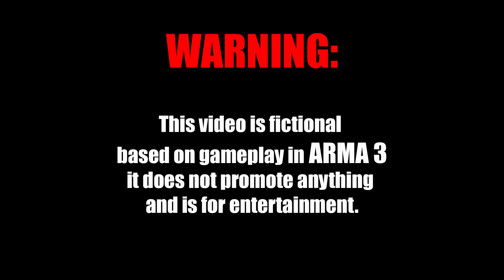Аssault on Donetsk (ARMA 3 machinima)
This is a fictional video based on the gameplay of arma 3.